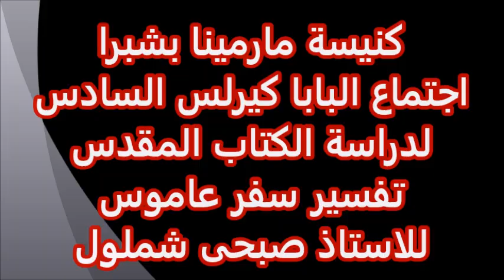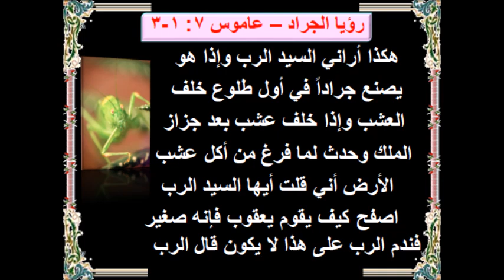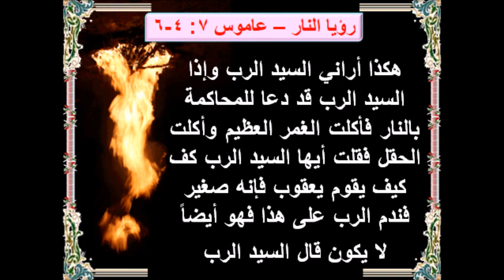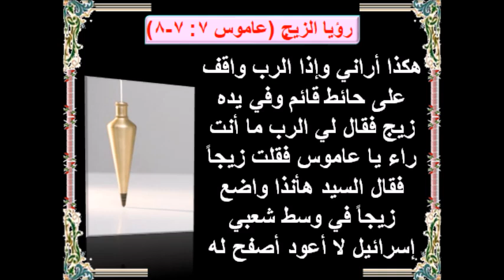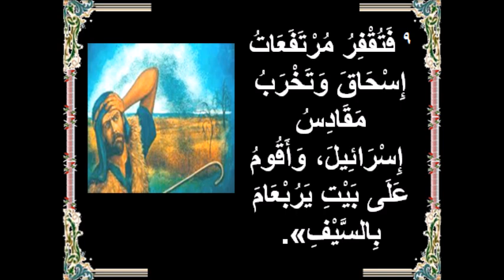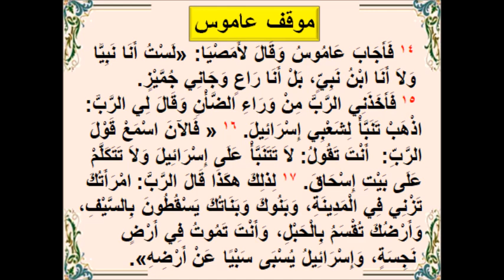تفسير سفر عاموس والاصحاح السابع للاستاذ صبحى شملول